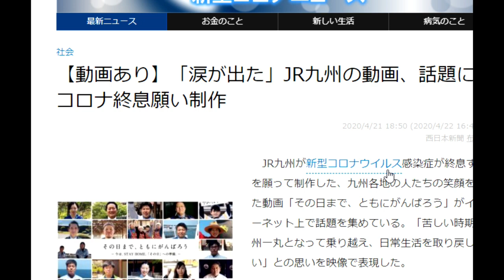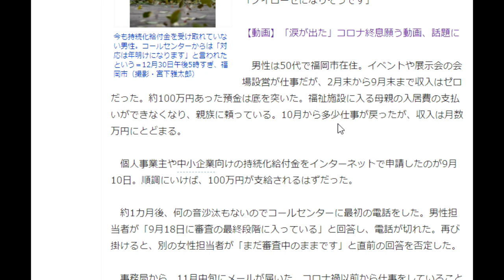【隠居TV】「預金もう尽きる」申請から3カ月、持続化給付金まだ届かず 50回以上問い合わせても…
「預金もう尽きる」申請から3カ月、持続化給付金まだ届かず　50回以上問い合わせても…

「件名：速稼塾（あなたのお名前）」